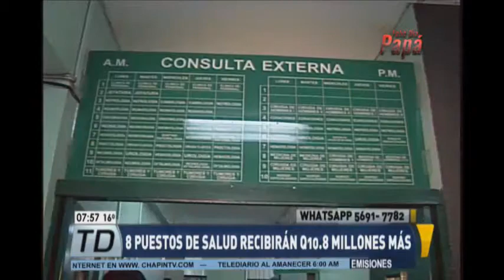Ocho puestos de salud ofrecerán nuevos servicios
Reforzarán atención en el sector salud
El Ministerio de salud indicó que se invertirán Q 10.8 millones para mejoras en la atención de los pacientes en ocho centros asistenciales.